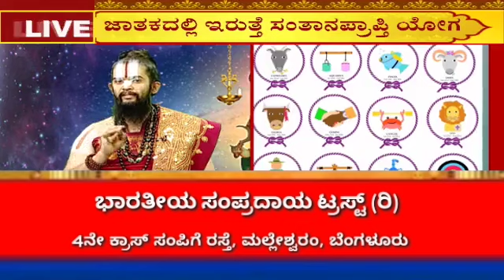ಈ ಕೆಲವು ರಾಶಿಗಳು ಸಂತಾನ ಸಮಸ್ಯೆಗೆ ಕಾರಣವಾಗುತಾ ? ತಿಳಿದುಕೊಳ್ಳಿ | Dr Maharshi Guruji